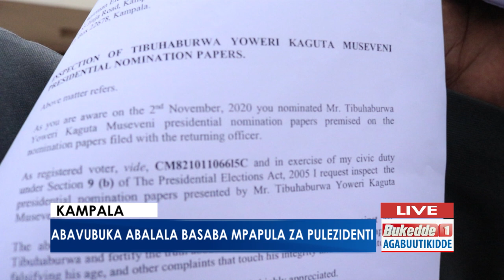Agabuutikidde: Abavubuka abalala basaba mpapula za Pulezidenti.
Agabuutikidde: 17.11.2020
Aidah Nakkazi.